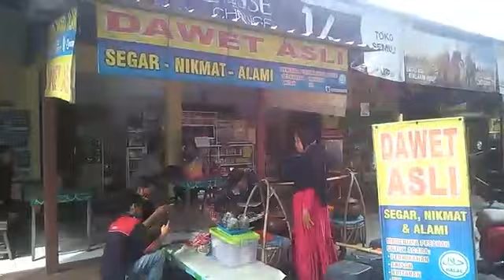perjalanan solo Klaten bandara A Jogja kembali solo mampir pasar notoraharjo